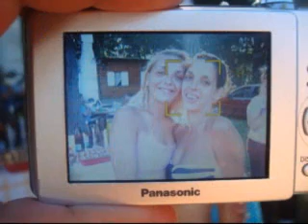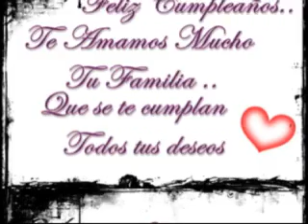Mi película jorgelina